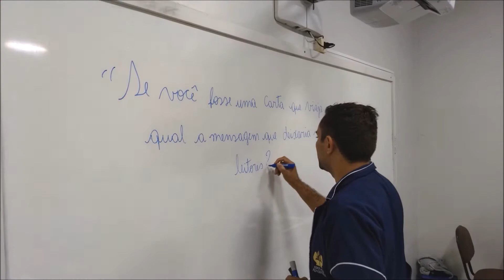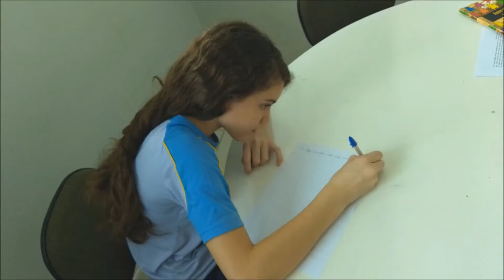47º Concurso Internacional de Redação de Cartas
Com o tema “Imagine que você é uma carta que viaja no tempo. Que mensagem você quer deixar para seus leitores?”. O objetivo do concurso é incentivar as crianças e adolescentes a expressarem a criatividade e a melhorarem os conhecimentos linguísticos. Os professores envolvidos no processo foram os professores de Língua Portuguesa: Reginaldo Lima e Kátia Azevedo.